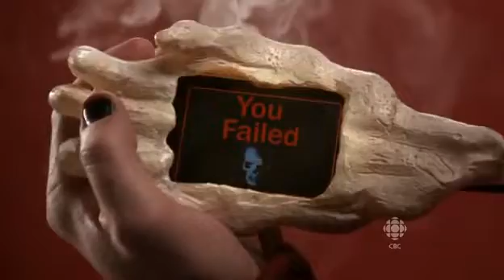Kids In The Hall’s Death Comes To Town Ep08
The Kids in the Hall: Death Comes to Town is an eight-episode Canadian mini-series that aired on CBC Television on Tuesdays between January 12 and March 16, 2010. The show takes place in a fictional Ontario town called Shuckton where their mayor has been murdered. As the Shuckton residents cope with the loss, a new lawyer moves in to prosecute a suspect – though another resident, unsatisfied with the evidence, tries to find the real killer. At the same time, a character who is a personification of death waits at a motel room for the latest Shuckton residents to die.